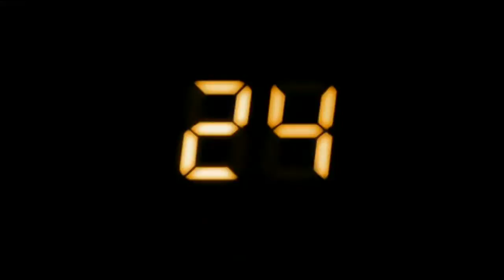24 - 1. Évad Előzetes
Mivel még nem készült igazi előzetes magyar nyelven a 24 cimű sorozatra, ezért gondoltam készítek én. Kedvenc sorozatom és mindenkinek csak ajánlani tudom. Remélem tetszik az előzetes.
Felhasznált program: AVS Video Editor